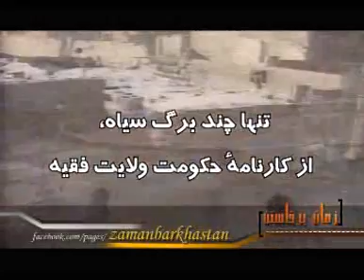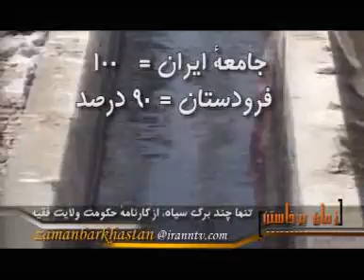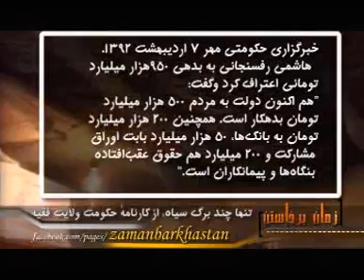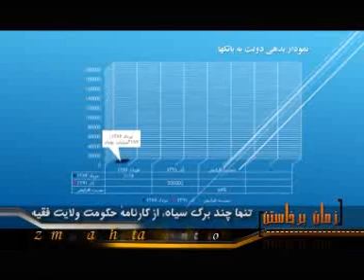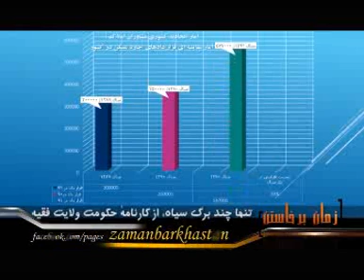زمان برخاستن چند برگ سياه از كارنامه حكومت ولايت فقيه 920304